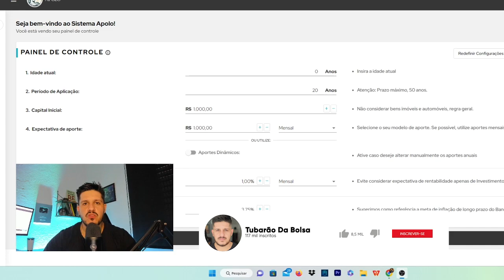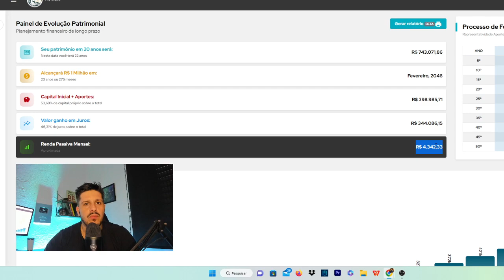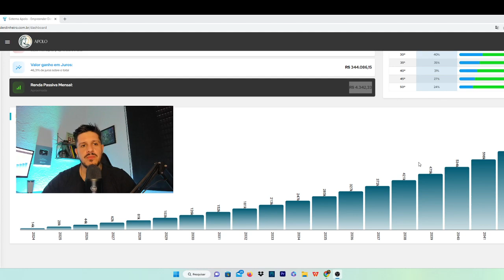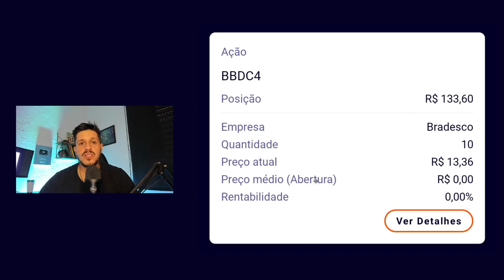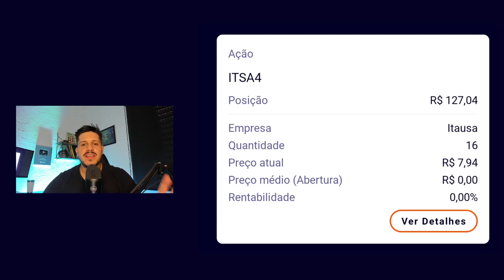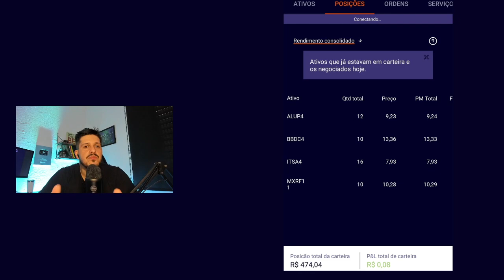INVESTINDO 500 TODOS OS MESES! QUANTO RENDE? (CARTEIRA DA LAURINHA)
VEJA A CARTEIRA DA LAURINHA

INVESTINDO 500 REAIS POR MES (CARTEIRA DA LAURINHA)